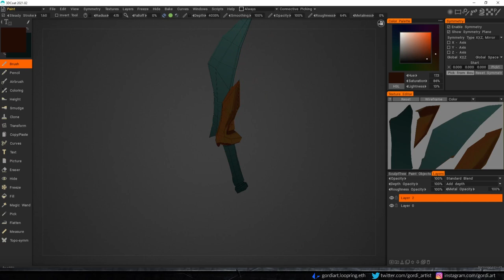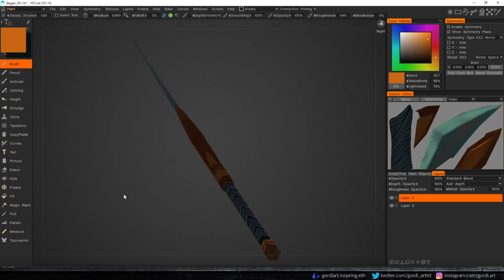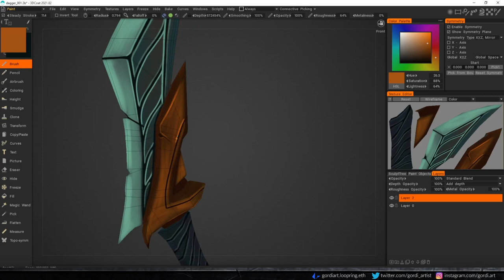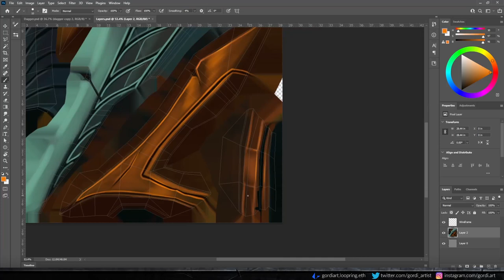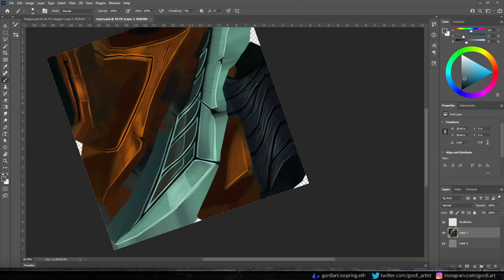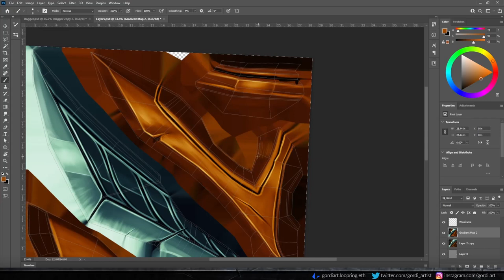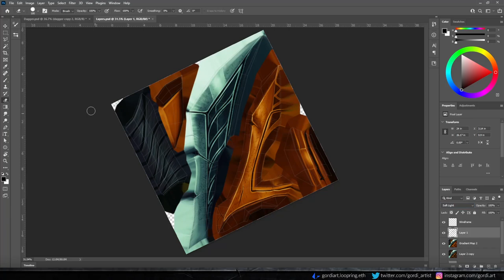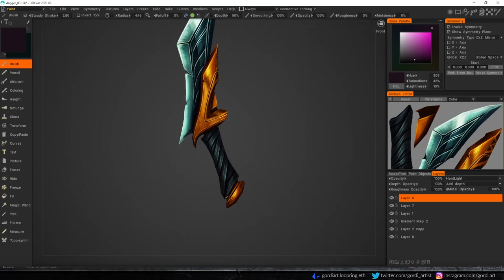Coloring 3D Model in 3DCoat. Time-Lapse ~x10 speed. The Celestial Carver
Concept Weapon Design session. Video sped up ~x10. Coloring a 3D Model in 3DCoat. According to legend, The Celestial Carvers were forged in the heart of a supernova, where the intense heat and energy of the stars combined to create the perfect weapon. The gods then imbued the dagger with a portion of their power, granting it the ability to slice through darkness and bring light to the world.

For centuries, The Celestial Carvers was wielded by great heroes and warriors, who used it to defend the innocent and destroy evil. Its shining blade was a symbol of hope, and its presence was enough to give even the bravest warriors the strength to fight on. Today, The Celestial Carver remains one of the most revered weapons in all the land, and its story continues to inspire generations of adventurers and heroes